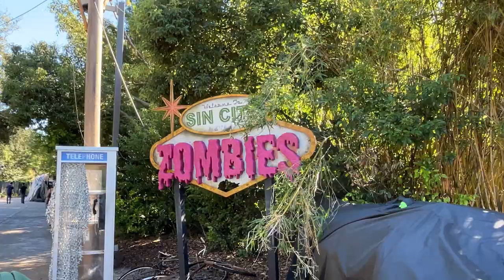Busch Gardens Tampa Halloween Decorations (No Copyright)